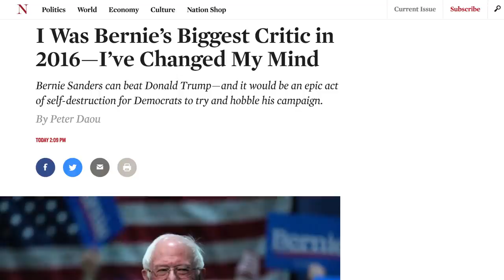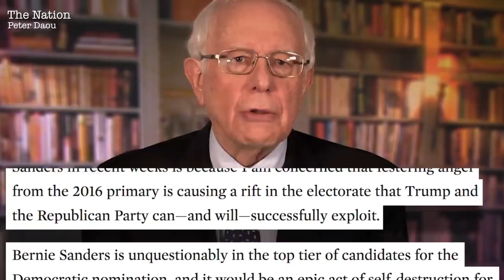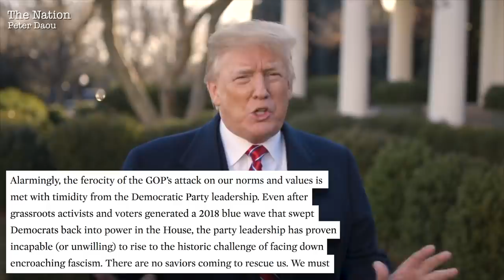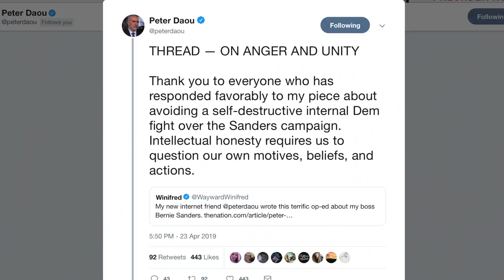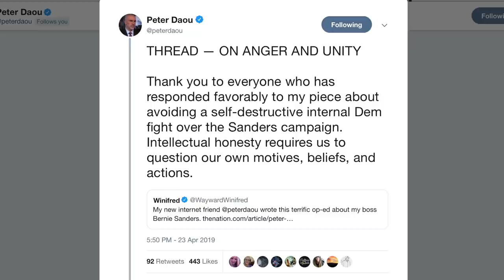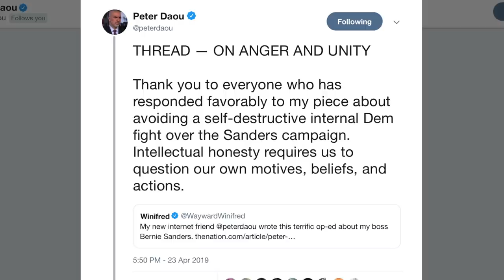One of Bernie Sanders’ Biggest Critics in 2016 Had a Change of Heart